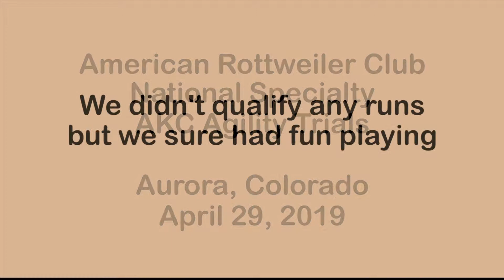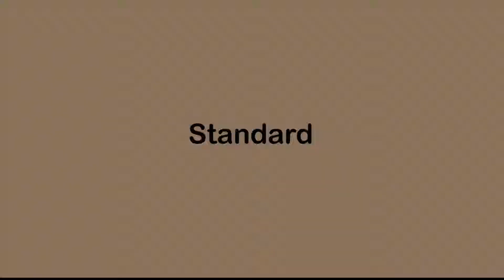2019-04-29 Rottweiler Agility. American Rottweiler Club Natl Specialty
3 yr old Raven competed in the agility trial at the 2019 ARC National Specialty in Aurora, Co. No qualifying runs, but we had fun playing.